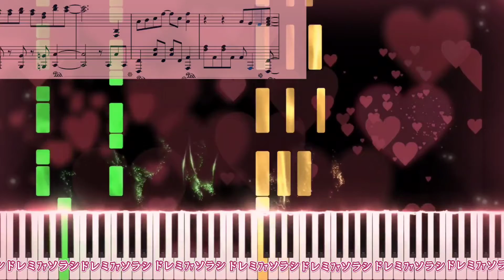ハートはお手上げ Hato wa Oteage/鈴木愛理 - かぐや様は告らせたい 第3期ED/Kaguya-sama: Love is War【Piano Tutorial & Sheets】楽譜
リクエストを頂いたので採譜しました🌱

ピアノ楽譜/Piano Tutorial/Sheet Music/Synthesia

第3期 ED主題歌
Kaguya-sama: Love is War Season 3 Ending
S3: Ultra Romantic
ハートはお手上げ/鈴木愛理
Hato wa Oteage by Airi Suzuki
Heart wa Oteage
輝夜大小姐想譲我告白